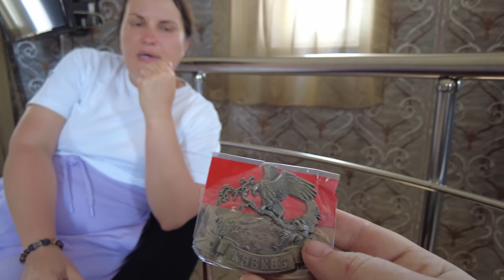ВЛОГ. Едем отдыхать в Махачкалу. Часть 6 Покупаем подарки и садж. Собираемся домой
Наши контактные данные.
430003 республика Мордовия. город Саранск. ул.Большевистская 85
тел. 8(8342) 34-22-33